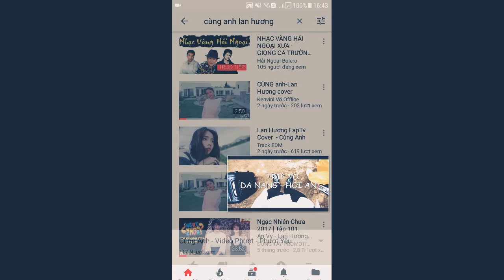Cùng Anh Cover- Lan Hương